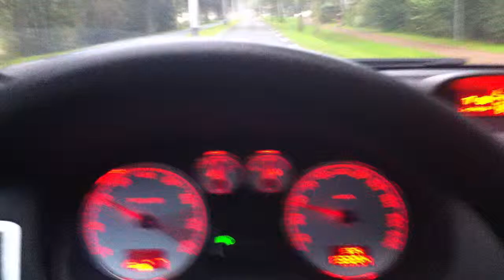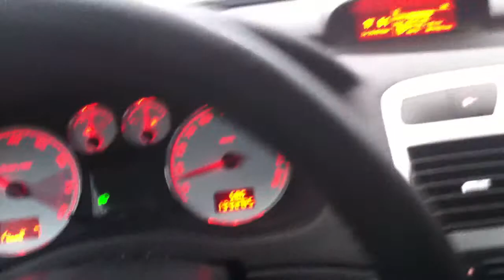Peugeot 307 2.0 16v 143pk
ritje arnhem de laar oost